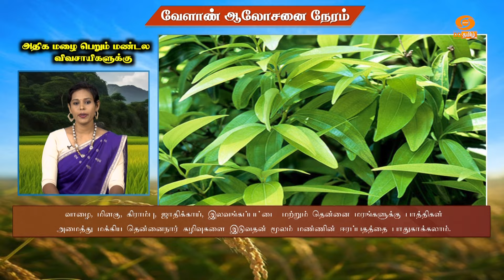வேளாண் மண்டலங்களுக்கான வேளாண் ஆலோசனை | Agri Advisories Notes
District Advisories Note: வேளாண் மண்டலங்களுக்கான வேளாண் ஆலோசனை